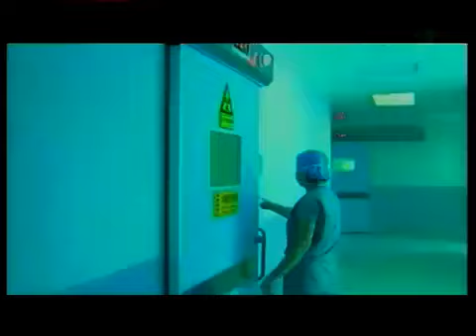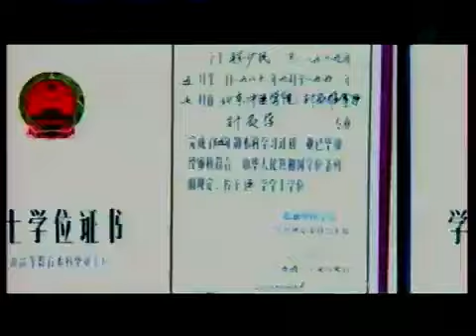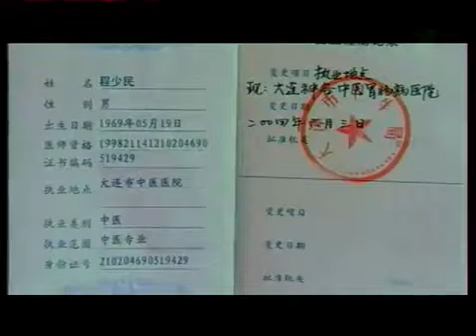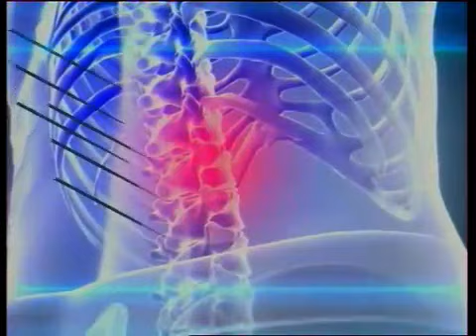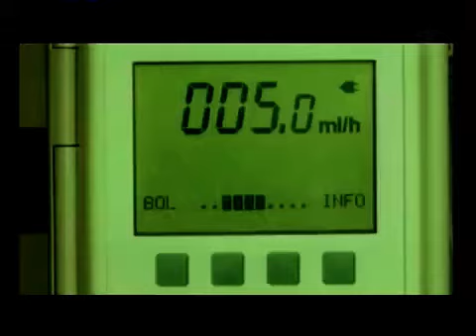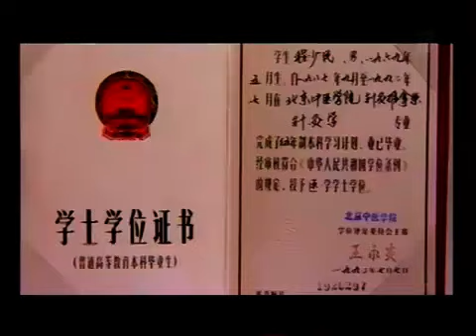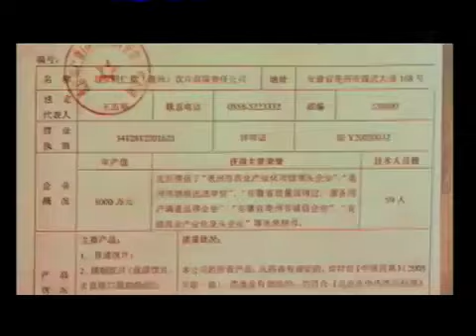Здоровье с Еленой Малышевой Медицина Китая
ВЫ ДОЛГО БЫЛИ В ПОИСКАХ КОМПАНИИ КОТОРАЯ БЫ ОТВЕЧАЛА ВАШИМ ТРЕБОВАНИЯМ, А ИМЕННО – 1.НАДЕЖНАЯ, 2. СТАБИЛЬНАЯ, 3. ПЕРСПЕКТИВНАЯ.   4. ДОЛГОСРОЧНАЯ.     ПОЗНАКОМЬТЕСЬ - ЭТО КОМПАНИЯ LUCKLIFE ГОСУДАРСТВЕННОЙ БАЗЫ НАУЧНЫХ ТЕХНОЛОГИЙ ЗДОРОВЬЯ КИТАЯ.  ПРЕДПРИЯТИЕ ВЫСОКИХ ТЕХНОЛОГИЙ, КОТОРОЕ ЗАНИМАЕТСЯ ИССЛЕДОВАНИЕМ, РАЗРАБОТКОЙ, ПРОИЗВОДСТВОМ И ПРОДВИЖЕНИЕМ ОЗДОРОВИТЕЛЬНОЙ ПРОДУКЦИИ НА МИРОВОМ РЫНКЕ.    ВЫ ХОТИТЕ УЗНАТЬ ПОДРОБНОСТИ ? ТОГДА ПРИГЛАШАЮ ВАС НА САЙТ КОМПАНИИ НА ВСЕ ВАШИ ВОПРОСЫ Я ОТВЕЧУ В ЛИЧНОЙ БЕСЕДЕ С ВАМИ ПО skype :malikovaolga ДОБРО ПОЖАЛОВАТЬ В НАШУ ДРУЖНУЮ КОМАНДУ!!!                                  СОТРУДНИЧЕСТВО С КОМПАНИЕЙ, ПОЗВОЛИТ ВАМ УЛУЧШИТЬ СВОЁ ФИНАНСОВОЕ ПОЛОЖЕНИЕ, А САМОЕ ГЛАВНОЕ УЛУЧШИТЬ СВОЁ ЗДОРОВЬЕ!!!
Скайп: malikovaolga